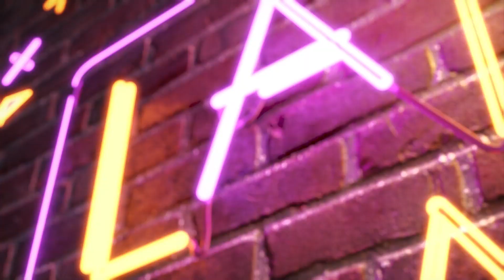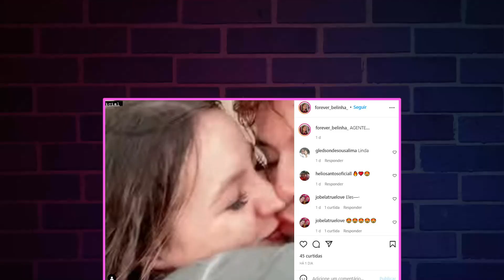Tudo no sigilo que nada! Bianca abre o jogo com Bela Fernandes | Lambe Lambe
O Lambe Lambe com a Bianca tá babado. Ela não deixou barato não e foi logo perguntando o que todo mundo quer saber para a Bela Fernandes: e o namoro com o Ujoãozinho? Eita, que tá demais.